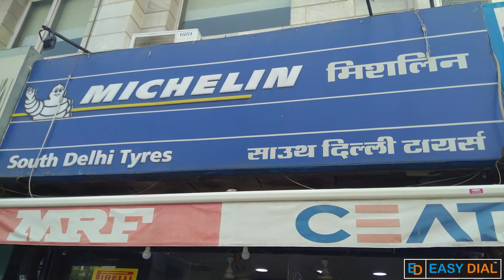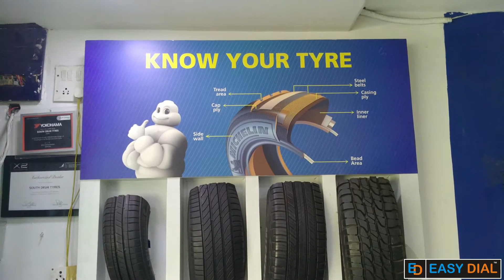SOUTH DELHI TYRES | BEST TYRE DEALER IN DELHI | Michelin Tyers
We deal in Multi Brand Tyres | South Delhi Tyres in Delhi is one of the leading businesses in the Tyre Dealers. Also known for Tyre Dealers, Tyre Dealers-MRF, Car Tyre Dealers, Tyre Dealers-Bridgestone, Tyre Dealers-Ceat, Alloy Wheel Dealers, Tyre Dealers-Michelin, Tyre Wholesalers